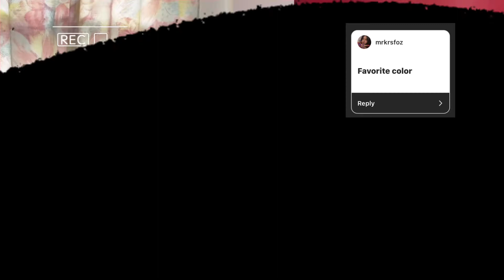Q&A Vlog : Get to know me as a fangirl | Vlog#1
For my first vlog, I have decided to answer some questions from my friends and co-fangirls. Get to know me more and about my fangirling.

Thank you for all those who’ve sent their questions. Enjoy watching!

-Ate Monique 💋